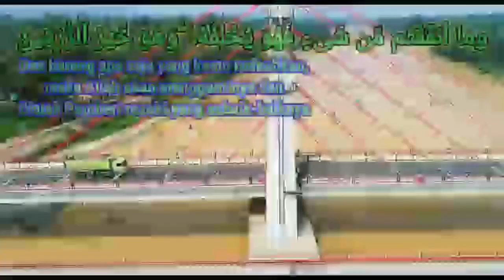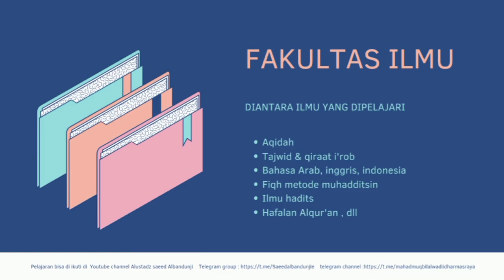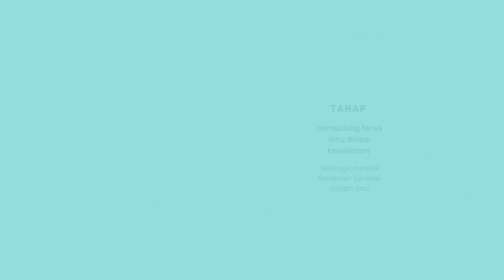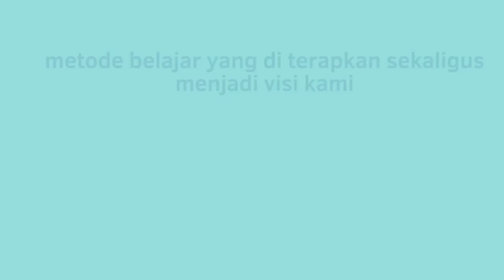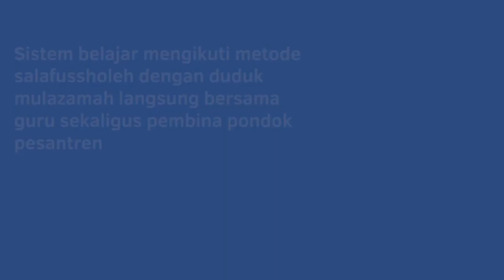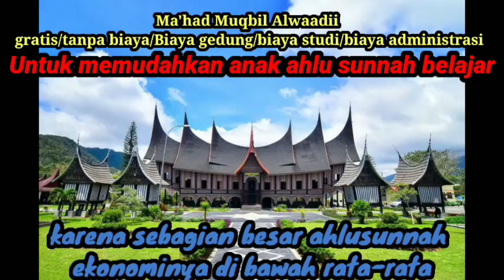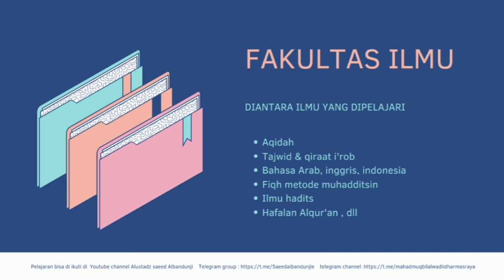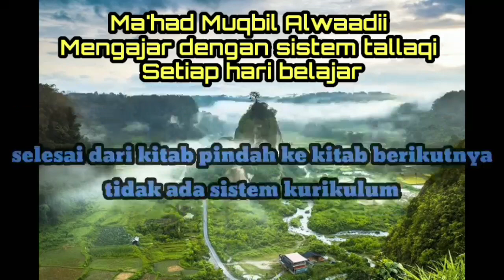Khutbah Jum'at - Ustadz Saeed Albandunji - Nasihat untuk para santri ( Petuah kedua ) - sesi 2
kumpulan khutbah jumat, ustadz saeed al bandunji , diponpes salafiyah imam muqbil
jorong sungai salak,nagari sungai duo,kecamatan sitiung kabupaten Dharmasraya Sumatera barat.
Join ke akun kami ma'had muqbil al wadi'i agar dapat mengambil faidah dan tidak tertinggal dari informasi² terbaru berupa kajian dan yang lainnya,